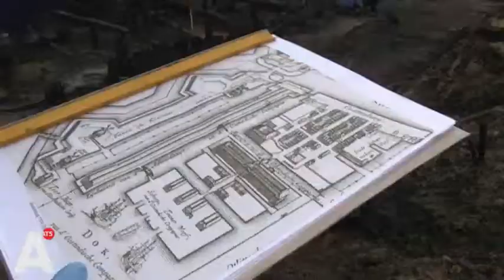Stadsarcheologen graven oude schuitenmakerswerf op